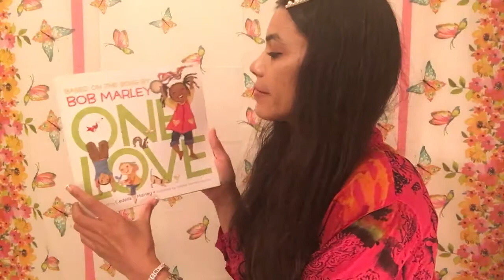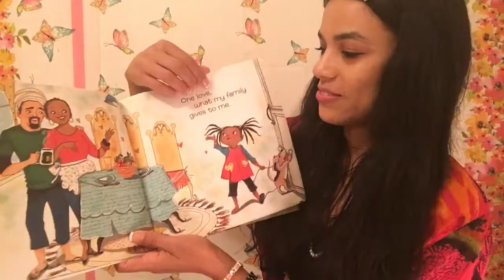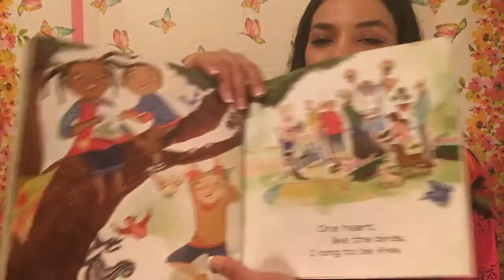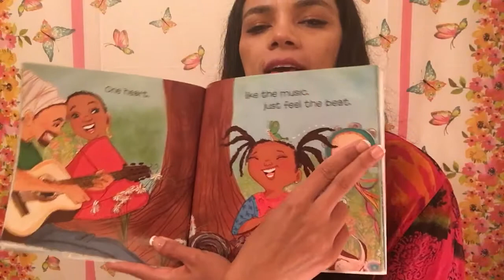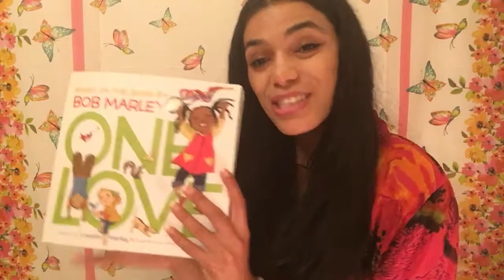Great Big Star Circle Time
Ms. Singletary reads a story and sings some songs.